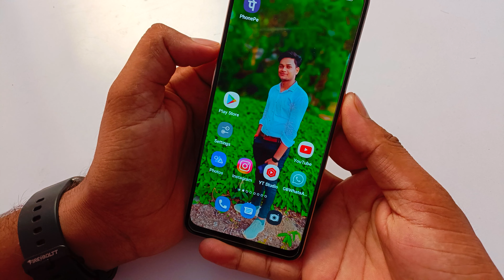How to Power off/switch off Oppo Reno 8 pro || Oppo Reno 8 pro Mobile Power Botton Features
Oppo Reno 8 pro power button not working
Oppo Reno 8 pro power button end call
Oppo Reno 8 pro mobile,Oppo Reno 8 pro
Oppo Reno 8 pro power off
Oppo Reno 8 pro key power off kare
Oppo Reno 8 pro ka switch off kaise kare
Oppo Reno 8 pro off on process
Oppo Reno 8 pro switch off kaise kare kore
oppo new mobile,how to switch off Oppo Reno 8 pro,oppo mobile power off keyse kare